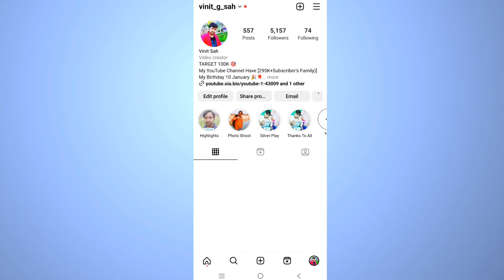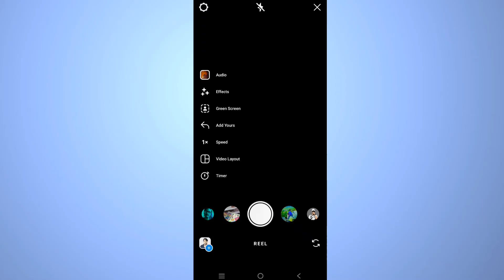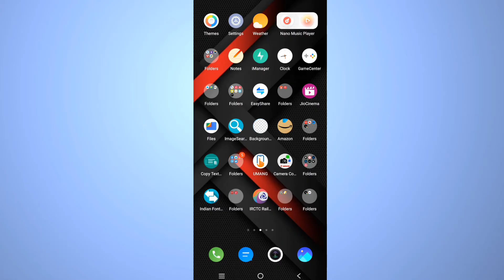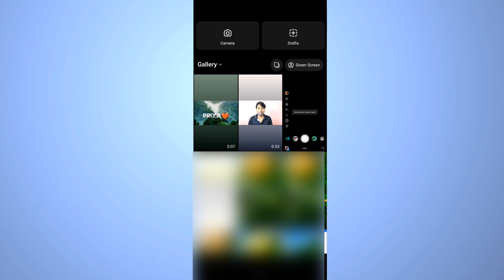How To Solve Can't add audio please try again Instagram reels | Reels Video Upload Problem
Hello Friends main hu Vinit
aur is Video me main bataya hu ki Instagram reels me aap video upload karte ho to Can't add audio please try again bolta hai kyo is Problem ka solution baraya hu
jis se aapka problem hamesha ke liye solve ho jayega

umeed hai aapko ye video kafi pasand aaya hoga

Your Quiery
Instagram reels video upload
reels video uploading Problem
How to solve can't add audio on reels
viral sound par video kaise upload kare
reels me Kisi ka bhi sound par video kaise add kare
how to solve video upload problem
reels me gallery se video kaise upload kare
can't add audio please try again